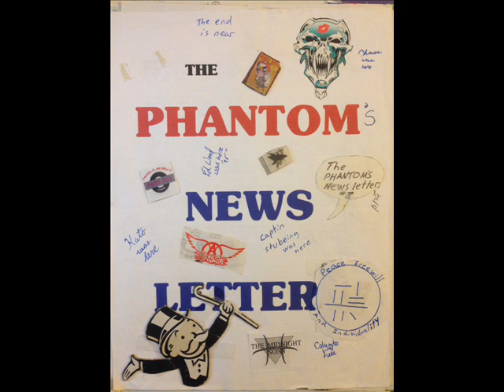The Phantoms Podcast Ep 1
The Oral History of the Phantoms News Letter Pt.1.
 Josh, Nate and Bryon talk the beginnings of the Phantoms.